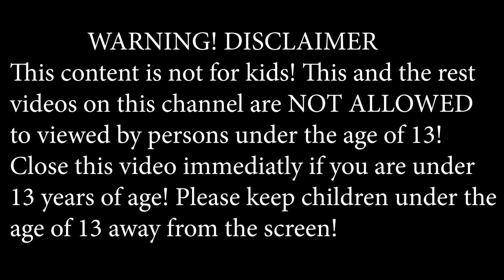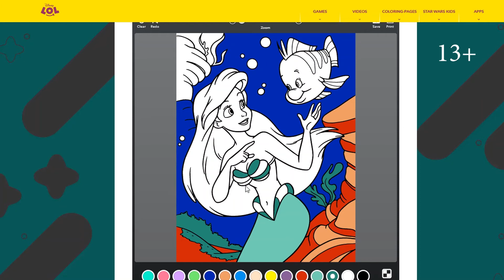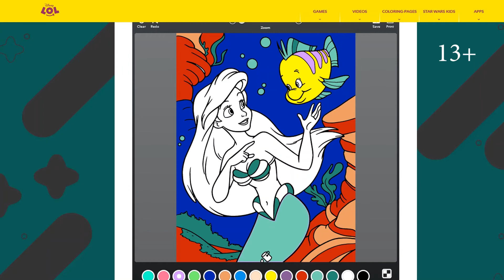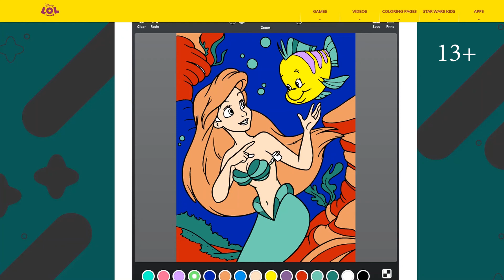Ariel and flounder coloring page LOL Disney 13+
★BilFun Show - this is Best Channel with funny characters. On our channel you will find many funny and exciting videos with your favourite heroes and cool games!